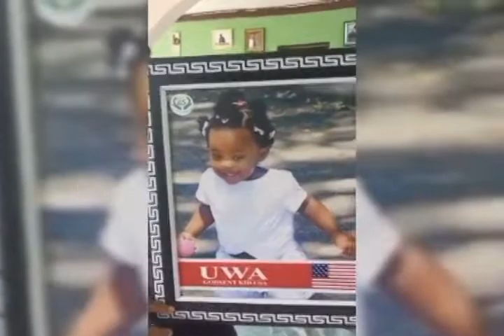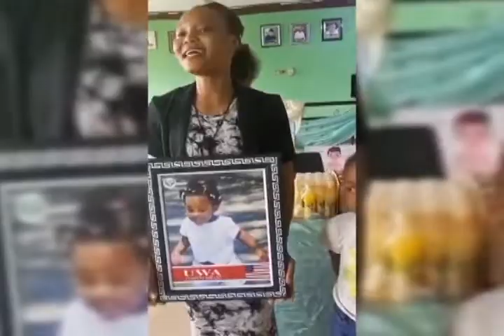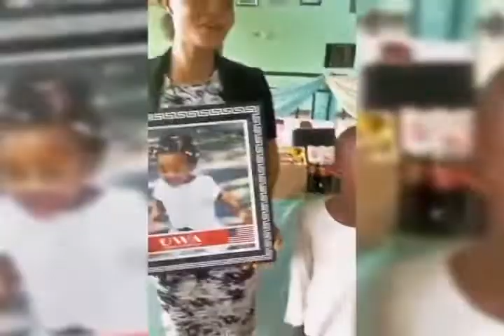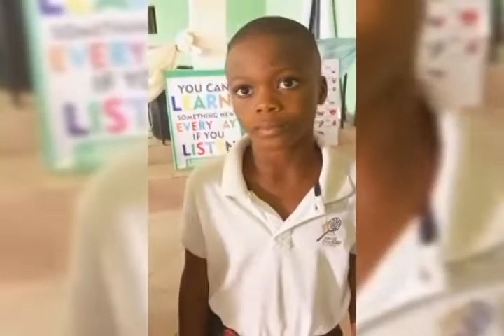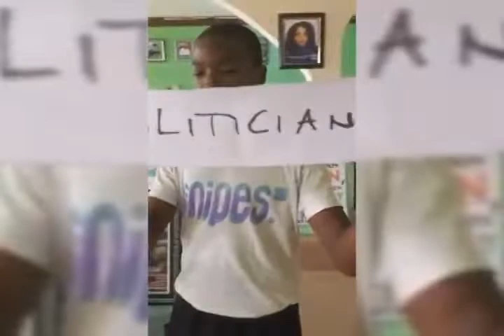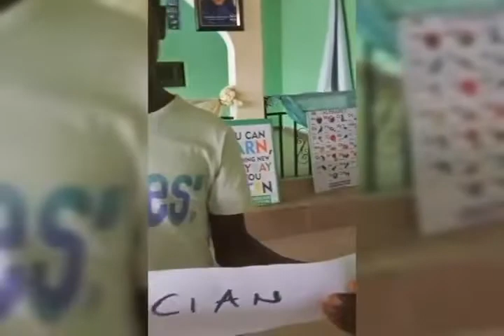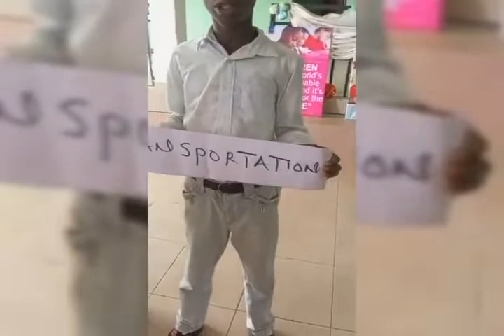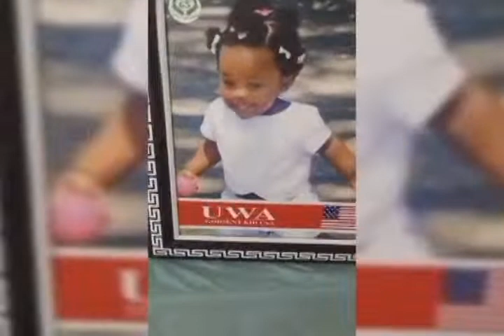DionosagieTV present birthday celebration of Uwa 6/8/22